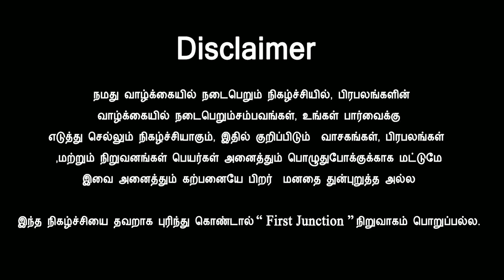வெடி வெடிக்க 2 மணி நேரம் போதுமா | Public Review about Diwali Crackers Ban | Supreme Court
Diwali Crackers ban | Fireworks ban Supreme court order
Crackers only allowed 2 hours from 8 PM TO 10 PM

Diwali firecrackers ban in india